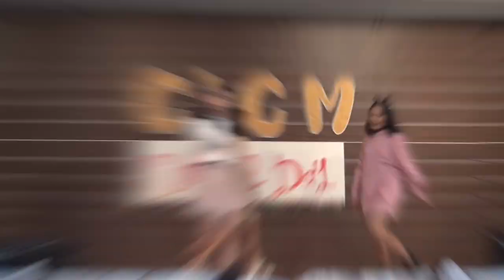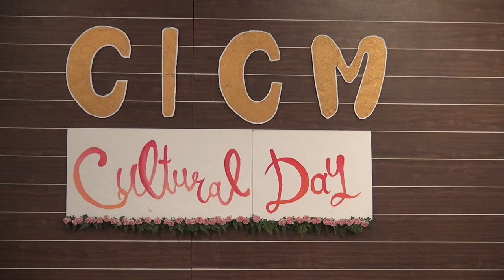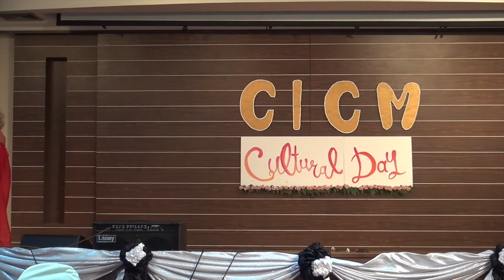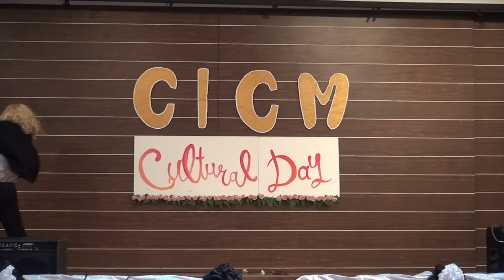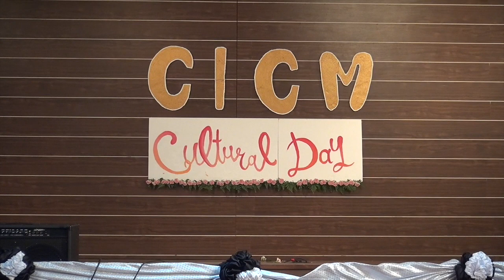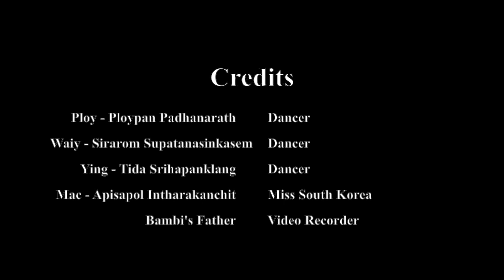CICM Cultural Day - South Korean Performance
CICM Cultural day and byenior 2016. The event was held on 29/4/2017 at Sataporn Kawitanon Hall, Thammasat University Hospital.